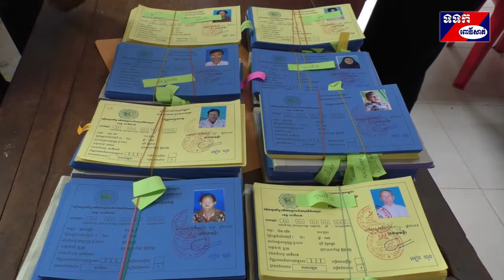ចែកប័ណ្ណសង្គមកិច្ច និងបើកផ្តល់ប្រាក់របបគោលនយោបាយជូនជនពិការក្រីក្រសហគមន៍នៅស្រុកភ្នំក្រវាញ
បងប្អូនជាជនពិការក្រីក្រទាំង៦ឃុំក្នុងស្រុកភ្នំក្រវាញ ដែលមន្ទីរ សង្គមកិច្ច អតីតយុទ្ធជននិងយុវនីតិសម្បទាខេត្តពោធិ៍សាត់ សហការជាមួយរដ្ឋបាលស្រុកនិងអាជ្ញាធរឃុំភូមិ ចុះស្រង់ទិន្នន័យនិងទទួលស្គាល់ជាផ្លូវការនោះ ត្រូវបានក្រុមការងារ ធ្វើពិធី ចែក ជូនប័ណ្ណសង្គមកិច្ច និងបើកផ្តល់ប្រាក់របបគោលនយោបាយ របស់រាជរដ្ឋាភិបាលកម្ពុជា តាមរយៈក្រសួងសង្គមកិច្ច អតីត យុទ្ធជន និង យុវនីតិ សម្បទា នាព្រឹកថ្ងៃទី០១ ខែវិច្ឆិកា ឆ្នាំ២០១៩នៅសាលប្រជុំសាលាស្រុក។
 លោក ចេង ឡៃ អភិបាលរងខេត្តតំណាងឯកឧត្តម ម៉ៅ ធនិន អភិបាលនៃគណអភិបាលខេត្តពោធិ៍សាត់និងជាប្រធាន គណ កម្មាធិការគ្រប់គ្រងរបបគោលនយោបាយជនពិការក្រីក្រក្នុងសហគមន៍ ដែលអញ្ជើញចូលរួមក្នុងពិធីនោះបាន ថ្លែងសំណេះ សំណាល និងសួរសុខទុក្ខ ដោយបានលើកឡើងថា ប្រមុខរាជរដ្ឋាភិបាលកម្ពុជា បានបង្កើតច្បាប់ ស្តីពីកិច្ចការពារ និងលើកកម្ពស់ សិទ្ធិជនពិការទាំងសិទ្ធិសេរីភាពស្មើគ្នា ការផ្តល់សេវាសុខភាពនិងការកាត់បន្ថយភាពរើសអើង។ ឈរលើមូលដ្ឋាននេះ ក៏បានចេញ អនុក្រិត្យលេខ ១៣៧ អនក្រ.បក ចុះថ្ងៃទី ២៧ខែមិថុនា ឆ្នាំ២០១១ ស្តីពីរបបគោលនយោបាយ ដែលមានវិសាលភាពចំពោះជនពិការ ភាពកម្រិតមធ្យម និងជនពិការ ក្រីក្របំផុតនៅក្នុងព្រះរាជាណាចក្រកម្ពុជា។ស្របតាមអនុវត្តការងារកន្លងមក ក្រុមការងារថ្នាក់ខេត្ត ស្រុក និងសហការ ជាមួយអាជ្ញា ធរមូលដ្ឋាន បានចុះស្រង់ទិន្នន័យជនពិការទូទាំងខេត្តមានចំនួន៦.៤៨៣នាក់ក្នុងនោះស្រុកភ្នំក្រវាញ មានជនពិការចំនួន១.៤៣៧ នាក់ ហើយក្នុងចំនួននោះមានជនពិការ៤៨០នាក់ត្រូវបានចែកប័ណ្ណសង្គមកិច្ចនិងផ្តល់ប្រាក់របបគោលនយោបាយរបស់រាជរដ្ឋា ភិបាលកម្ពុជាជាលើកទី១ ។ លោកបានបញ្ជាក់ជូនថា បងប្អូន ជនពិការទាំង៤៨០នាក់ ក្នុងនោះជនពិកាដែលមានកម្រិតមធ្យមចំនួន ១១៩នាក់ក្នុងម្នាក់ៗ ទទួល បាន ថវិកា១២ម៉ឺនរៀលក្នុងមួយឆ្នាំនិងជនពិការកម្រិតធ្ងន់ ចំនួន៣៦១នាក់ ក្នុងម្នាក់ៗថវិកា២៤ម៉ឺន រៀលក្នុងមួយឆ្នាំព្រមទាំងត្រៀមផ្តល់ប្រាក់ថ្លៃពិនិត្យសុខភាពជនពិការក្រីក្របំផុតម្នាក់ៗ៣ម៉ឺនរៀល ក្នុងមួយឆ្នាំនាពេលខាងមុខនេះផងដែរ  ។ លោក បានទទួលស្គាល់និងវាយតម្លៃថា បងប្អូនជនពិការ មួយចំនួនពិការដោយសារសង្គ្រាមព្រោះនៅស្រុកភ្នំក្រវាញមានជនពិការជាអតីតយុទ្ធជនដែលទទួលរបបគោលនយោបាយ ពីរដ្ឋ ចំនួន២៤៣ នាក់ហើយមួយចំនួនទៀត ដោយសារជម្ងឺផ្សេងៗ និងបណ្តាល មកពីគ្រោះថ្នាក់ចរាចរណ៍ តែទោះជាយ៉ាងនេះក៏ដោយ បងប្អូនជន ពិការទាំងអស់ត្រូវបាន ប្រមុខរាជរដ្ឋាភិបាលយកចិត្តជួយទំនុក បម្រុងមិនឲ្យបងប្អូនឯកោនោះឡើយ ។ លោកក៏បាន អំពាវនាវ និង ផ្តាំផ្ញើ ចំពោះ បងប្អូនជនពិការទាំងអស់ចូលរួមថែរក្សាសុខសន្តិភាព ស្ថេរភាព ក្រោមការដឹកនាំដ៏ឈ្លាសវៃប្រកបដោយគតិបណ្ឌិត របស់សម្តេច តេជោ ហ៊ុន សែន នាយករដ្ឋមន្ត្រី ព្រមជាមួយគ្នានោះជម្រុញការអភិវឌ្ឍន៍សេដ្ឋកិច្ចគ្រួសារ ទៅតាមលទ្ធភាព ថែរក្សា សុខភាពផ្ទាល់ខ្លួនហូបស្អាត ផឹកស្អាត រស់នៅស្អាតបរិស្ថានល្អនិងយកចិត្តទុកដាក់ក្រើនរំលឹក អប់រំ បណ្តុះបណ្តាល កូនចៅ គោរព ច្បាប់ចរាចរណ៍ ដើម្បីកាត់បន្ថយអត្រាគ្រោះថ្នាក់ ដល់អាយុជីវិតខូចខាតទ្រព្យសម្បត្តិ កុំប្រើប្រាស់ កុំចែកចាយ គ្រឿងញៀន និងចូលរួមជួយជម្រុញកូនចៅចូលរៀនសូត្រឲ្យបានគ្រប់គ្រប់ៗគ្នា ៕ ស្ងួន ឈឿន ពោធិ៍សាត់